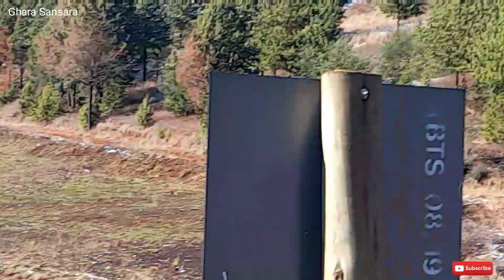Snow Fall in Kzn, South Africa 2021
I am first Odia vlogger from South Africa.
This channel is my own creativity,where I am sharing my experience,my life style,food, travel,etc. l am a food lover,I love to cook and love to eat and feed people, family & friends..Love travel, reading, and Love to experience different cultures and know about.
l hope my viewers are going to enjoy my vlogs.
share, and don't forget to press the Like button,if u like the videos...which will encourage me to make many more videos.

Tini.